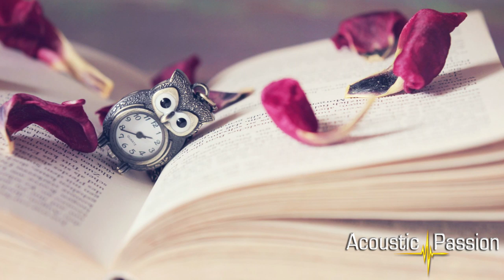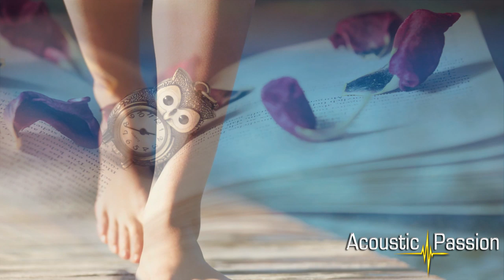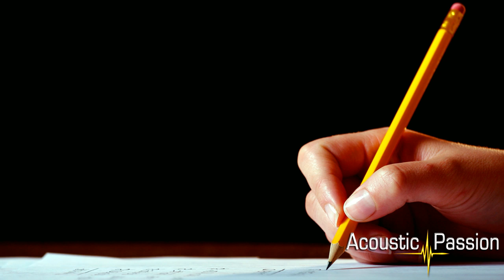[HD] Melodic Trance in the Mix ♫ (Episode 012)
Acoustic Passion -- Episode 012 -- April 2014 ♫

Best in Trance, Progressive and Uplifting mixed by Bomby!

Opening this set with smooth & relaxed tunes, building it up with beautiful melodic Trance and ending with powerful & energetic Uplifting Trance.

Watch it in HD for best video and sound quality!

● Tracklist

01. [00:00]  Nihilum  - In This Moment (Talamanca Intro Mix)
[NUEVA DIGITAL]

02. [07:54] Samee - Endless Premonition (Original Mix)
[COLORIZE (ENHANCED)]

03. [13:18] Paul Vinitsky  - Save Me (Vitodito Dub Mix)
[VENDACE RECORDS]

04. [19:12] Inva - Lonely Tonight (Original Mix)
[INFRA PROGRESSIVE]

05. [25:18] Jesse Suun - Velvety (Original Mix)
[VENDACE RECORDS]

06. [30:11]  Flashtech & Volant - Morning Breeze (Original Mix)
[ENCANTA]

07. [36:31] Ledo - Sun & Rain (Original Mix)
[REDUX RECORDINGS]

08. [42:34] Craving  - Never Alone (Original Mix)
[AVANTI]

09. [49:51] Damian Wasse - Key To Life (Original Mix)
[FLUX DELUX]

10. [55:35] Dima Krasnik - Triangles (Original Mix)
[ALWAYS ALIVE RECORDINGS]

11. [01:01:52] Vadim Zhukov - Moscow Morning (Ultimate Remix)
[TOUCHSTONE RECORDINGS]

12. [01:08:28] Primer - Everlast (Rene Ablaze Remix)
[CAMOUFLAGE (SUBTRAXX)]

13. [01:14:32]  Sunset - Seamless (Original Mix)
[CLOUDLAND MUSIC]

14. [01:21:16] Inglide - Let Me Love You (DJ Feel Remix)
[IPLUG LOGO]

15. [01:26:48] Ataraxia - Hydrostatic (Original Mix)
[PULSAR RECORDINGS]

16. [01:33:42] BluEye - Rainbow (Original Mix)
[SORCERY RECORDS]

17. [01:40:10] Aura Qualic - Ilesteia (Original Mix)
[ONLY TRANCE RECORDS]

18. [01:46:38] Rich Triphonic - Free Falling (Mike van Fabio Remix)
[DIVERTED MUSIC]

19. [01:53:32] Fredd Moz - Aquarius (Stephane Badey Remix)
[D.MAX RECORDINGS]

20. [02:00:26] Robbie Seed - Living The Dream (Original Mix)
[ARISA LIFTED (ARISA AUDIO)]

NOTE
We only made a DJ Set of the selected songs.